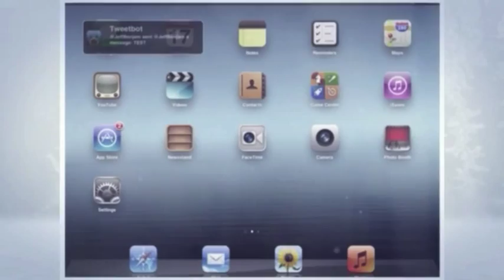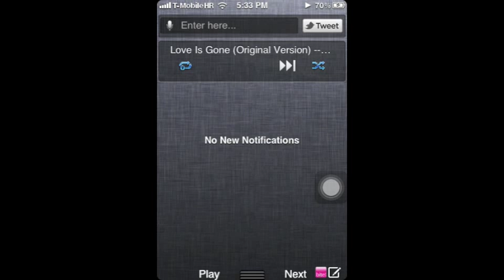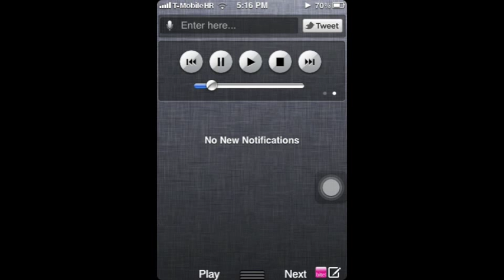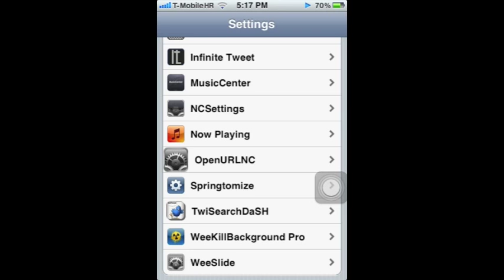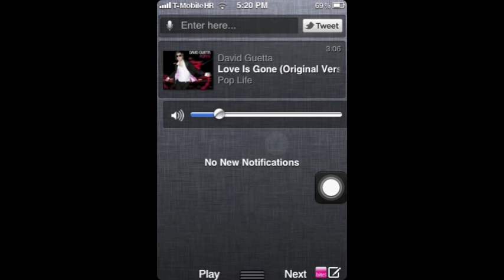Top 5 Music widgets for Notification Center of 2012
Top 5 Music widgets for Notification Center:

5. NCMusic - Free
4.Quick Player - Free
3.Now Playing -Free
2. MusicCenter - 1.49$
1. JukeBox - 0.99$